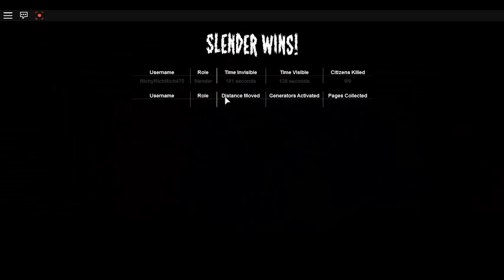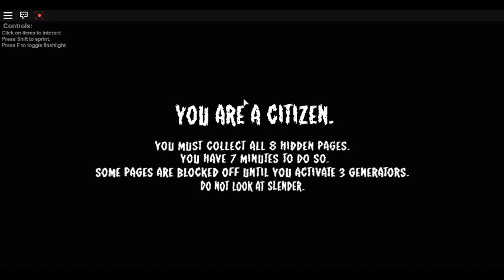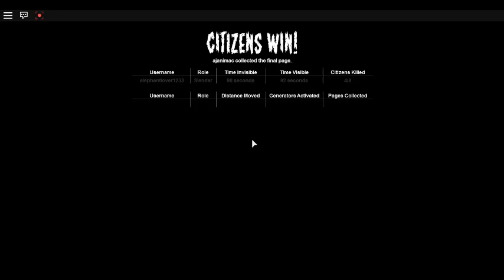Slenderman Roblox#6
Slenderman in roblox! scary to me but now I can make people fear of me! first time playing as slender really epic enjoy!